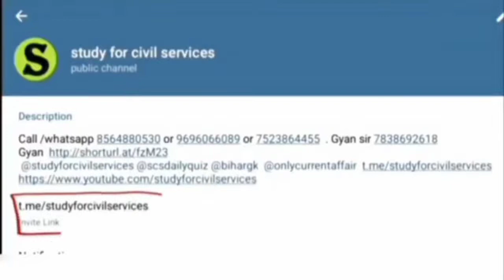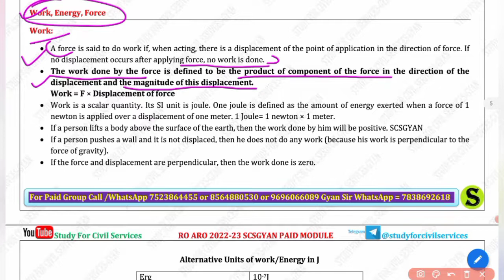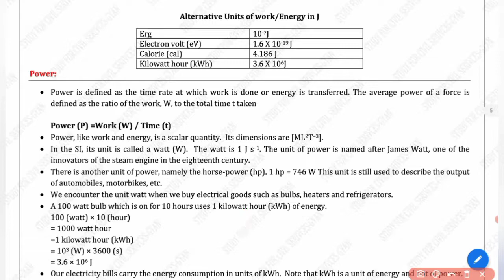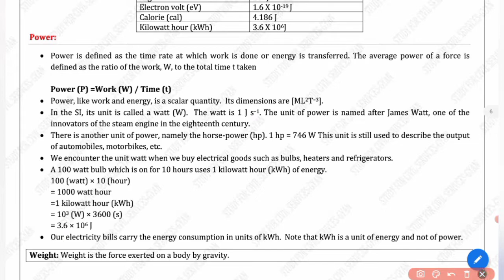Science : Physics (work, energy, force)